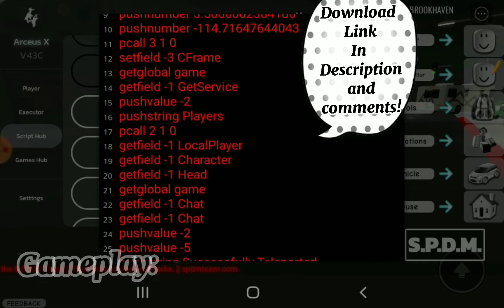New Script!|Brookhaven Tp pack script!|Arceus x|Download in description and comments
Made By:GalligusapoYT
Mod menu made by:SPDM TEAM
MOD MENU DOWNLOAD ON COMMENTS CUZ I DONT HAVE Clipboard

thx for credits who make the script!